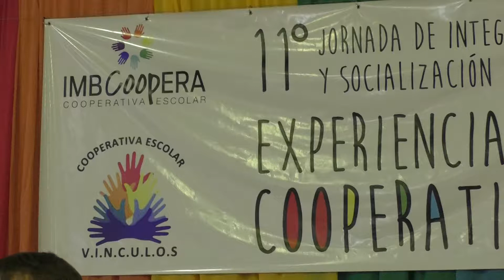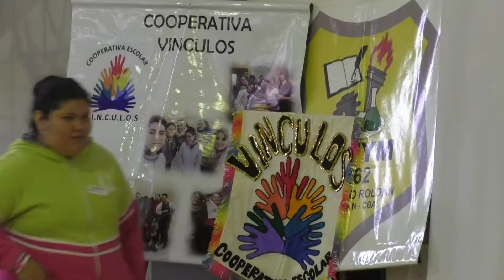XI Jornada de Integración y Socialización de Experiencias Cooperativistas PARTE 1